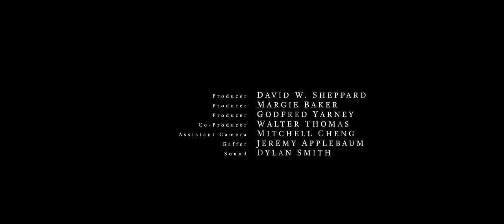Sing Sister Sing I'm Ready Trailer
From "Sing, Sister, Sing"
Screenplay by David W. Sheppard and Margie Baker

Producers:
David W. Sheppard
Margie Baker
Godfred Yarney
Co-Producer
Walter Thomas

"I'm Ready"
Music written, produced, and arranged by Walter Thomas